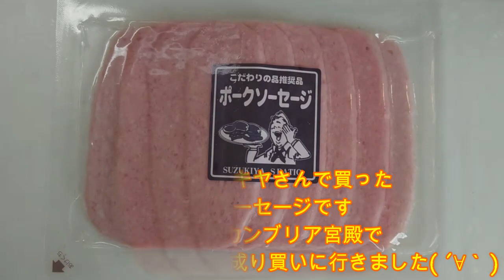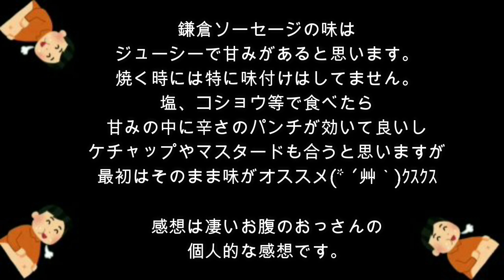【バズレシピ】スズキヤ ポークソーセージ たらこパスタ サラダ おうちごはん お昼ご飯 【TubeRecipe】Pork sausage & cod roe pasta & salad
妻が、突然、筋萎縮症(難病)に
なってしまったので、全く料理が出来ないおじさん(夫)が、料理を始めました‼️

My wife suddenly became muscular atrophy (intractable disease), so my uncle (husband) who couldn't cook at all started cooking‼️

1 minute cooking for an uncle who can't cook at all】

【スズキヤ】ポークソーセージ たらこパスタ サラダ おうちごはん  お昼ご飯 Lunch Suzukiya pork sausage & cod roe pasta & salad

00:00  スタート
00:10  スズキヤポークソーセージ
00:20 スズキヤポークソーセージを焼く音がたまらない
00:30 スズキヤポークソーセージジューシーな感じが良いなぁ
00:40  パスタを茹でる
00:50  料理超初心者料理が全く出来ないおじさんの説明
01:00  盛付け完成
01:24  スズキヤポークソーセージ&たらこスパゲティ凄いお腹のおっさんバージョン
01:38  スズキヤポークソーセージの感想
01:48  動画編集と料理と食べ歩きに行きたい話